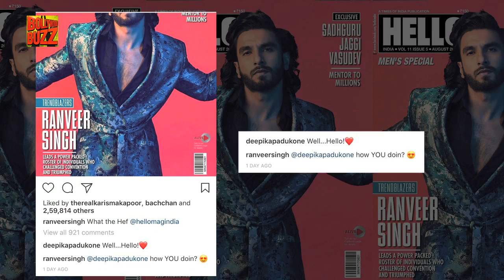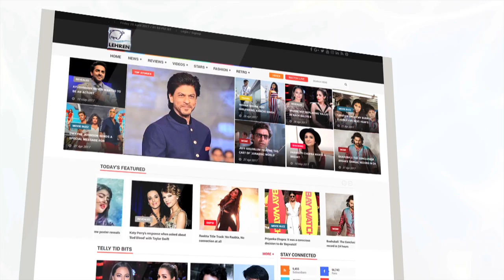Ranveer Singh And Deepika Padukone Openly Flirt On Social Media | Bollywood Buzz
Ranveer Singh and Deepika Padukone are one of the hottest couples in the B-Town and have been dating each other for 5 years, but both of haven't confirmed it. But looks like the cat's out of the bag as both Ranveer and Deepika have openly declared their affection to each other! Have a look.